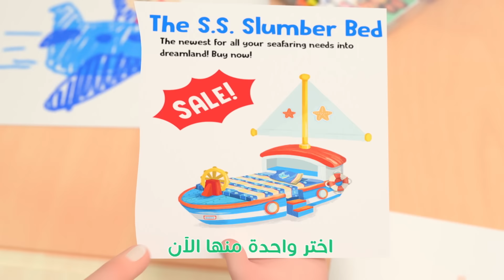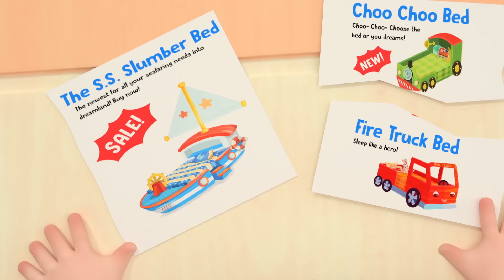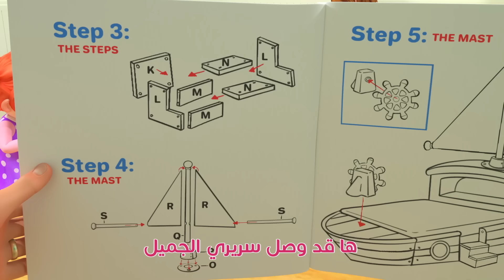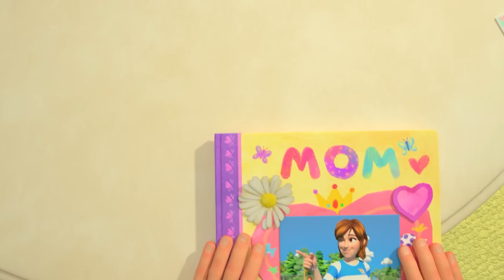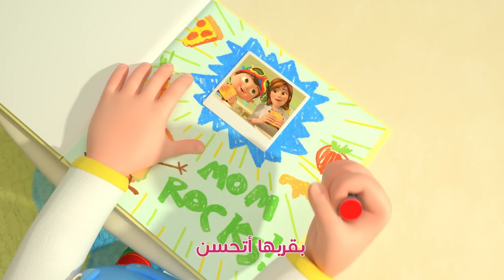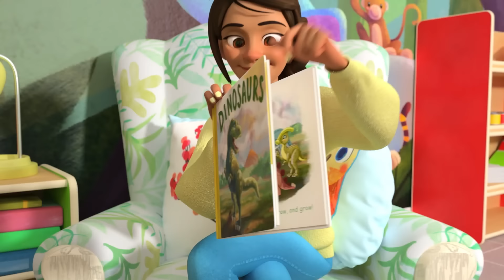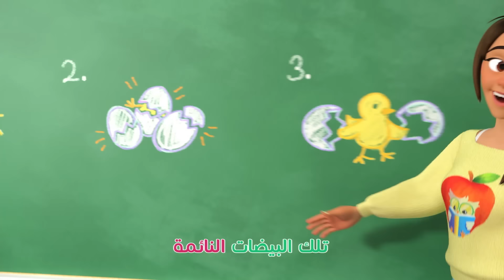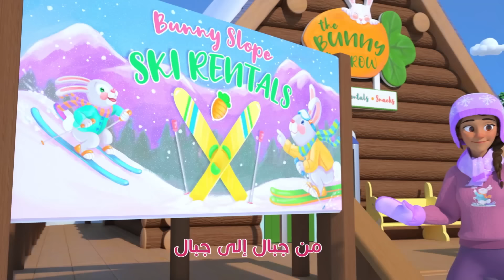Cocomelon Arabic - Jobs Song | أغاني كوكو ميلون بالعربي | اغاني اطفال - أغنية المهن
يوما ما سنصبح أقوياء
أكبر وأشجع وأشداء
نحقق الأحلام التي نحلم بها
سنعمل بجد لكي ننعم بها

لمن هذا الرداء؟
إنه لرائد الفضاء

تستطيع أجل أنت تستطيع

سأكون رياضية سريعة وقوية

تستطيعين أجل أنت تستطيعين

سأكون رجل أعمال
ولدي أشغال

سأكون رسامة
أزرع الابتسامة

سأكون طبيباً
أداوي كل مريض

طاهية يا سلام
سأطهو أشهى الطعام

سأصبح رجل إطفاء
وأطفئ بالماء

سأصبح عامل بناء
أبني ما أشاء

سأكون شرطية
سريعة شجاعة ذكية

إحدى هواياتي
رقص الباليه

أمنيتي في حياتي
أعزف وأغني أغنياتي

أريد أن أكون معلما
أدرس الأطفال

⭐ترتيب الأغاني⭐

0:00 يوماً ما سنصبح أقوياء
3:36 أريد سريراً كالكبار
6:31 ها قد وصل سريري
9:46 الاختباء
12:22 قريباً ستتحسن
15:43 اذهب إلى الحمام
18:32 يسير النمل
22:18 أمي هي الأحن
25:04 الكعكة
27:25 الديناصورات
30:25 عشرة فراخ
33:16 يوم التزلج
35:52 جيلي بين
38:23 الوقت لنا
41:21 خضراوات الخريف
44:12 نلعب معاً
47:05 أغنية القطار
49:43 الإتجاهات
53:34 الفأر المدني والريفي
1:00:37 ثلاث قططة صغيرة